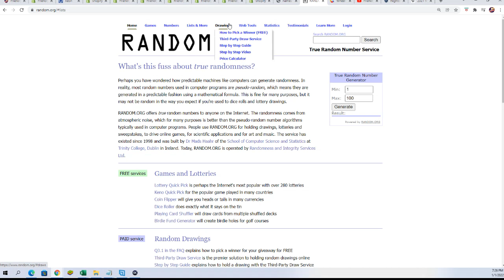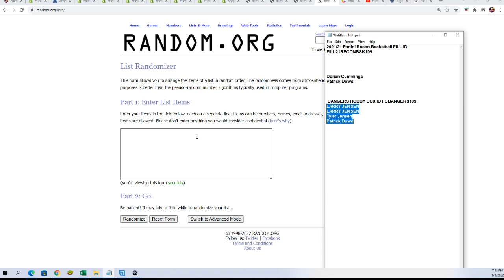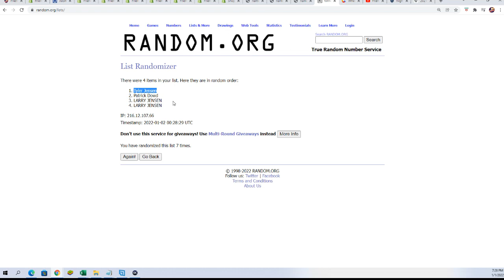BANGERS HOBBY BOX FILLER E ID FCBANGERS109